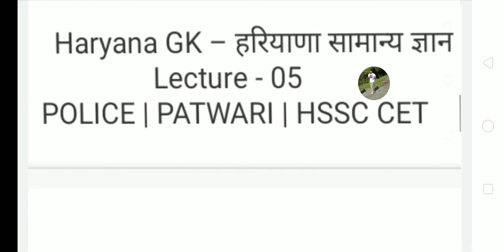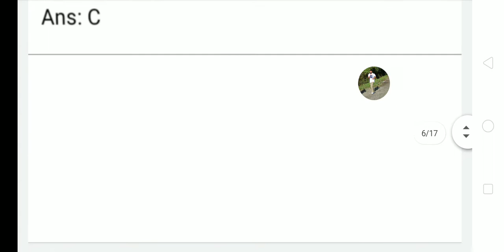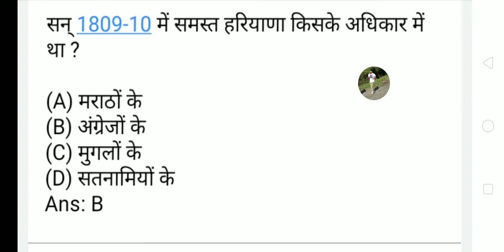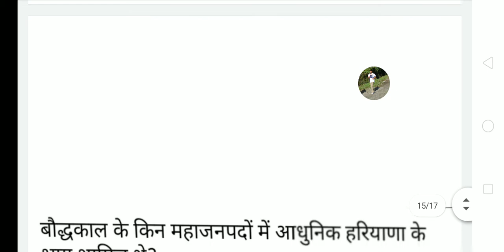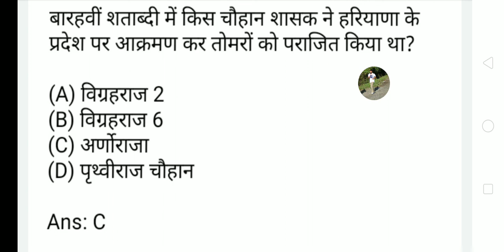Haryana GK – हरियाणा सामान्य ज्ञान| POLICE |PATWARI | GRAM SACHIVE| LECTURE-5